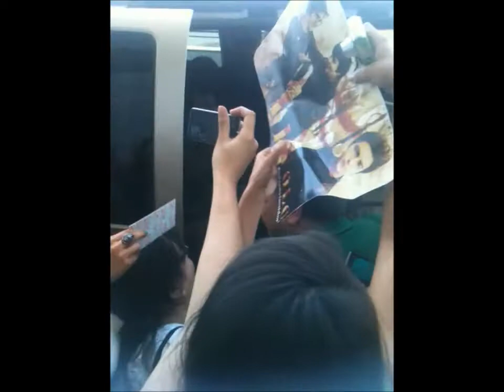Llegada de Il Volo a Monterrey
No es la mejor calidad de video, lo se, pero aún así espero que lo disfruten.

Ese día estuvo increíble. No importa si no tuvieron tiempo para pararse a tomarse fotos o atendernos a todas, fue genial verlos.
Gianluca muy lindo y amable saludándonos y mandándonos besos cuando todavía no salían hacía la camioneta.
Ignazio tan sonriente como siempre.
Piero dando unos cuantos autógrafos antes de irse.

Por eso los amamos, porque aparte del grandisimo talento que tienen tratan muy bien a sus fans. ¡Regresen pronto!